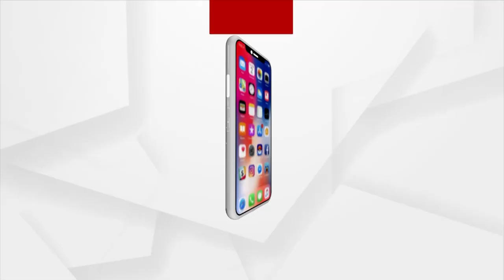Major Drug Bust in Nayagarh, Brown sugar and Illegal Weapons Seized by STF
STF raid in the middle of the night. Huge amounts of money and weapons were seized. The STF raided a rented house on Udaypath in Nayagarh late on Monday night and confiscated large quantities of money, brown sugar and firearms. However, there is information that the main accused fled the house.